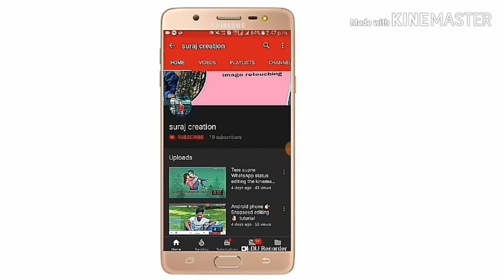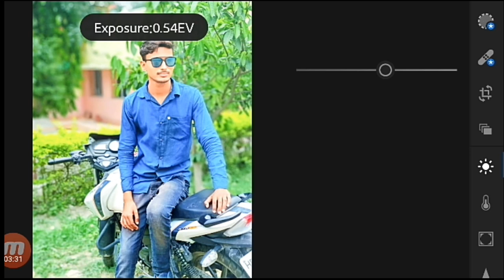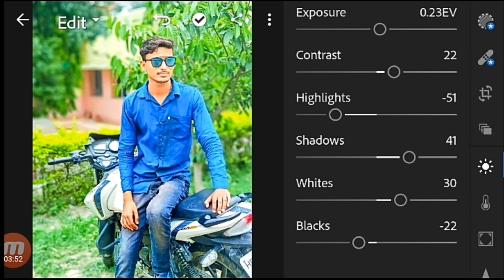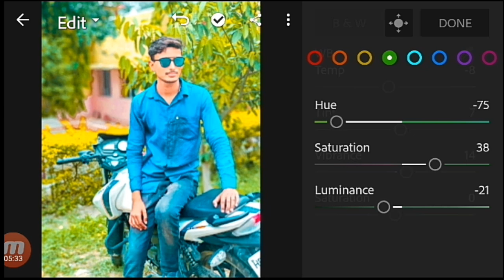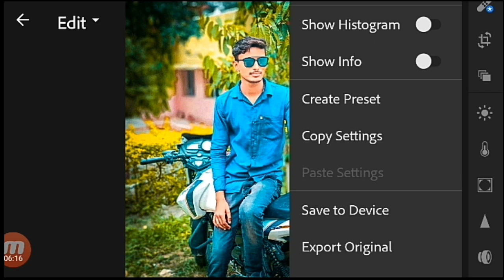Lightroom and Snapseed photo editing full tutorial color grading effect.